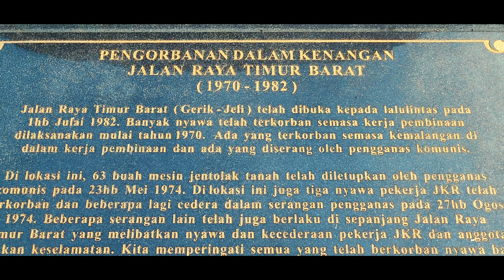RAW: The Return /// Timur-Barat Highway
A Snippet of The Ride In Timur-Barat Highway of Gerik, Perak...